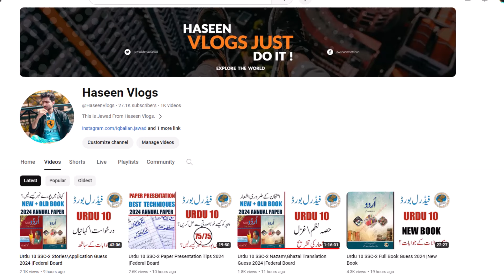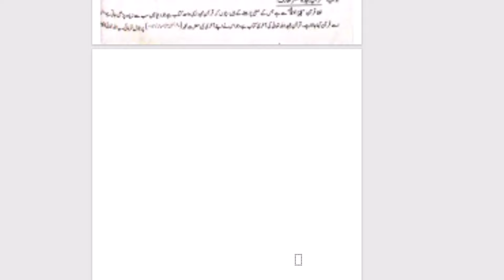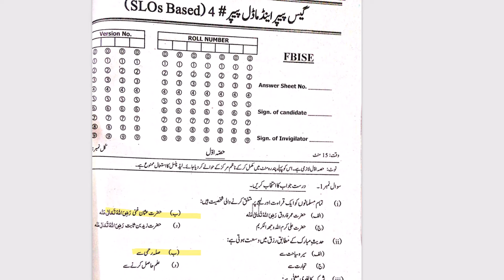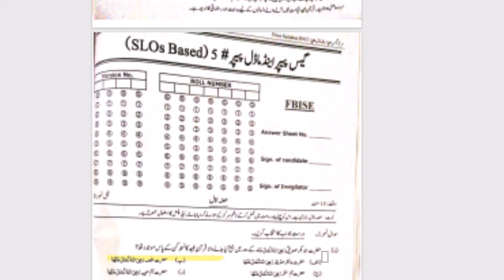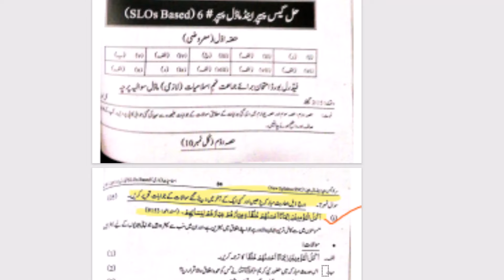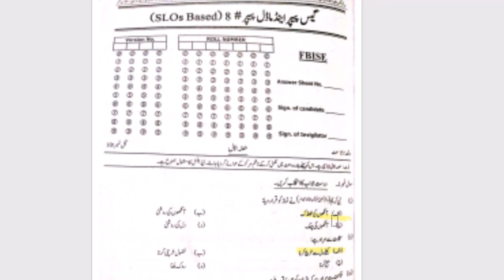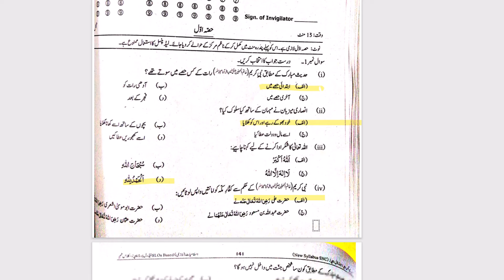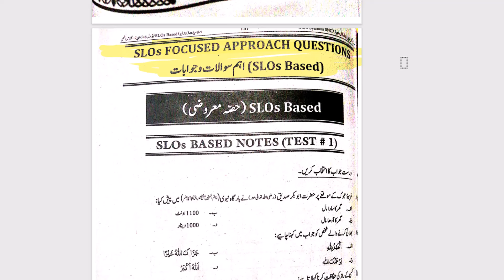Islamiyat 9 SSC-1 Full Book MCQs Guess 2024 New Book| Federal Board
Islamiyat 9 SSC-1 Full Book Guess 2024 New Book| Federal Board
Islamiyat 9 SSC-1 Annual Paper 2024 | Federal Board
Islamiyat 9 SSC-1 Guess Paper 2024 New Book| Federal Board
Islamiyat 9 SSC-1 Annual Paper 2024 | old book

Islamiyat 9 SSC-1 SLOs Paper 2024 | Federal Board

Islamiyat 9 Important MCQs | Federal Board,

Islamiat 9 New Paper Syllabus 2024 |Federal Board
Islamiat 9 New Paper Pattern 2024 |Federal Board
Islamiat 9 New Paper Syllabus
In this video, i'll share complete detail about islamiat compulsory class 9 federal board.
Islamiat Reduced Syllabus 2024-23 | islamiat class 9 New Book | Fbise Exams 2024 |

Islamiat new model paper 2024-23 | | class 9 new islamiat book paper pattern | new islamiat |fbise.Islamiyat 9 SSC-1 SLOs Paper 2024 | Federal Board.9th New Book Islamiyat 2024-23 l Tarjuma tul Quran Book 2024-23 l Paper pattern of Class 9th Islamiyat.model paper 2024 islamiat class 9 fbise || all punjab boards
i
9th class tarjuma tul quran paper pattern 2024
tarjuma tul quran scheme 9th class 2024
Math guess paper 2024 9th class
9th Class Math Important Definitions
tarjuma tul quran definitions of class 9th
tarjuma tul quran important definitions of class 9

9th class tarjuma tul quran guess paper 2020,
tarjuma tul quran guess paper 9th class 2024,
tarjuma tul quran guess paper 2024 class 9,
tarjuma tul quran guess paper 2024,
9th tarjuma tul quran guess paper 2024,
9 class tarjuma tul quran guess paper 2024,

tarjuma tul quran class 9 important questions,
important long questions of tarjuma tul quran class 9
9th class tarjuma tul quran guess paper 2024 urdu medium,
9 class tarjuma tul quran guess paper 2024,
tarjuma tul quran class 9 guess paper 2024,
9th class tarjuma tul quran guess paper 2024,
guess paper tarjuma tul quran 9th class 2024,
tarjuma tul quran class 9 scheme 2024,
pairing scheme 9th class 2024 tarjuma tul quran,
9 class biology scheme 2024,
9th tarjuma tul quran guess Paper 2024,
tarjuma tul quran class 9 important questions 2024,
9th class tarjuma tul quran pairing scheme 2024,
9th class tarjuma tul quran scheme 2024,
9th class tarjuma tul quran paper pattern 2024,
tarjuma tul quran scheme 2024 class 9,
9th class 2024 tarjuma tul quran scheme,
9th class tarjuma tul quran guess paper 2024,
9th class tarjuma tul quran guess paper 2024 urdu medium,
9th class tarjuma tul quran guess paper 2024 urdu medium smart syllabus,
guess paper 9th class 2024,
9th pairing scheme 2024,
9th class tarjuma tul quran pairing scheme 2024,

9th scheme 2024,9 class tarjuma tul quran scheme 2024,
9th tarjuma tul quran pairing scheme,
pairing scheme of 9th class 2024,
9 class tarjuma tul quran scheme,

9th scheme 2024,
class 9 tarjuma tul quran guess paper 2024,
guess paper of tarjuma tul quran 9th class 2024,
9th class tarjuma tul quran important questions 2024,
9th class tarjuma tul quran important short questions,
guess paper 9th class 2024 tarjuma tul quran,
9 class tarjuma tul quran guess paper 2024,
9th class tarjuma tul quran important long questions 2024,
9th class tarjuma tul quran paper 2024,
tarjuma tul quran important questions class 9,
tarjuma tul quran class 9 important long questions 2024,

board exam paper pattern 2024,
federal board paper pattern 2024,
federal board paper pattern 2024 class 9,

federal board model paper 2021,
federal board model papers for 9th class 2024,
federal board model paper 2020 class 9,
slo syllabus fbise,
sol syllabus,